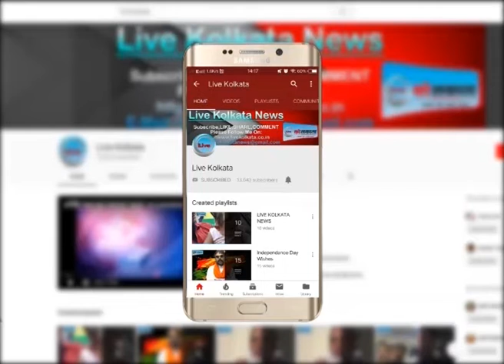विधानसभा का गेट बंद, भड़के राज्यपाल | LIVE | KOLKATA | NEWS| livekolkata